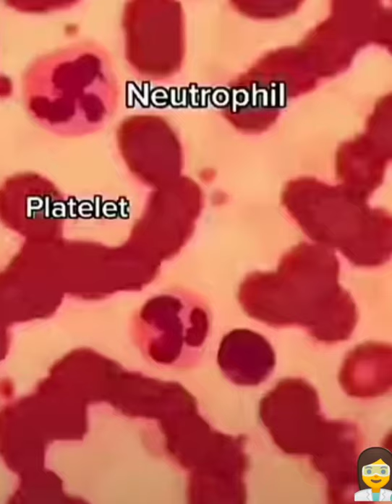Types of cells inside the blood through Microscope Experiment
Types of cells inside the blood

Lymphocytes

Lymphocytes are white blood cells that are also one of the body's main types of immune cells. They are made in the bone marrow and found in the blood and lymph tissue. The immune system is a complex network of cells known as immune cells that include lymphocytes.

Neutrophils

Neutrophils are a type of white blood cell (WBC or granulocyte) that protect us from infections, among other functions. They make up approximately 40% to 60% of the white blood cells in our bodies,1 and are the first cells to arrive on the scene when we experience a bacterial infection.

Platelets

Platelets are tiny blood cells that help your body form clots to stop bleeding. If one of your blood vessels gets damaged, it sends out signals to the platelets. The platelets then rush to the site of damage and form a plug (clot) to fix the damage.

Monocytes

Monocytes are a type of leukocyte, or white blood cell. They are the largest type of leukocyte and can differentiate into macrophages and myeloid lineage dendritic cells. As a part of the vertebrate innate immune system monocytes also influence the process of adaptive immunity.